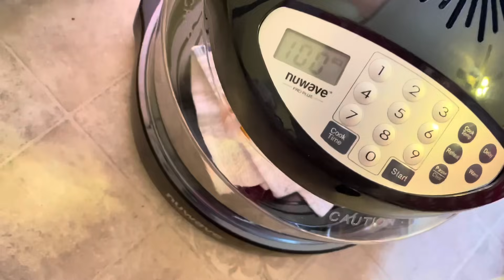Haciendo mi primer bebé reborn !!! Proceso de como hice mi primer muñeco rebién ( súper nerviosa )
This video is made for adults collectors
Who like toys

Just_reborns8

Tiktok personal
SujeiryLemus